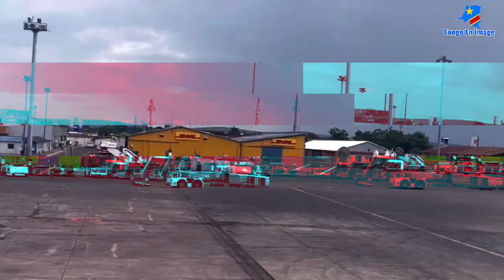L’Aéroport de Ndjili possède l'une des plus longues pistes du monde